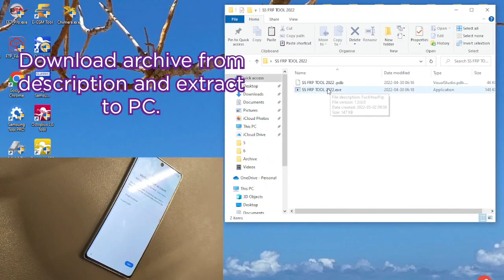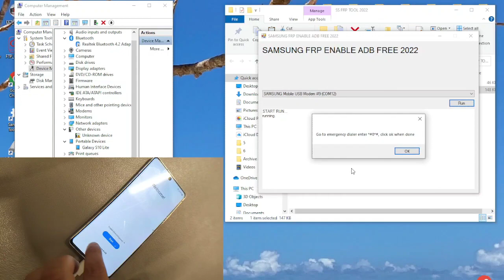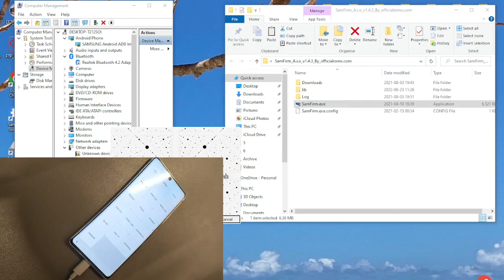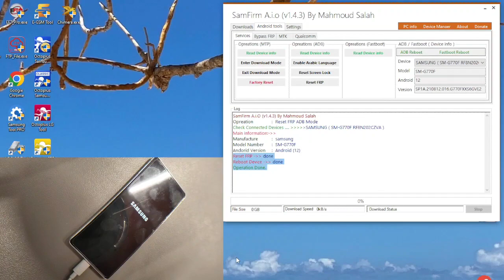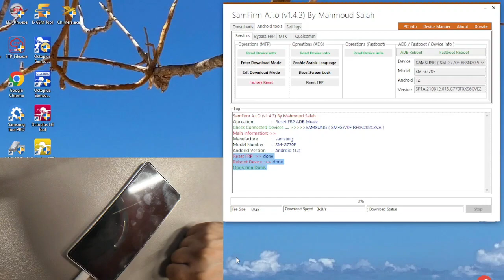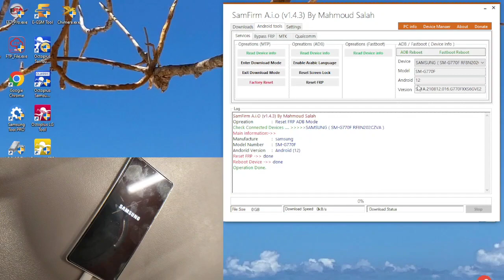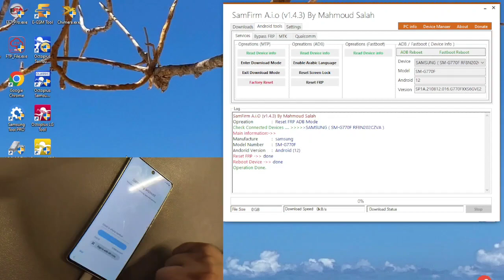Easy Method! All Samsung Note 10 (SM-N770F, SM-N970F) Remove Google Account, Bypass FRP.